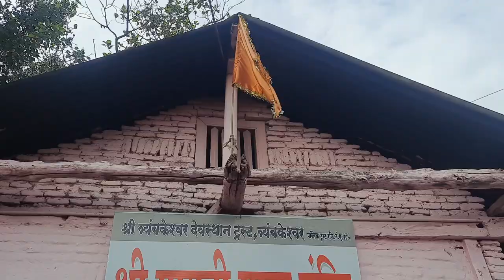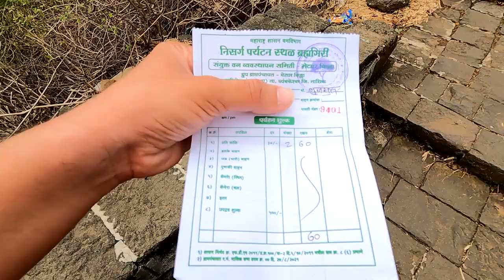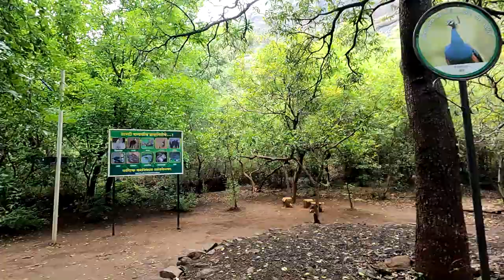Part 1| Beauty of Brahmagiri Hills in monsoon| Trimbakeshwar Jyotirlinga| Shiva Temple| Car Journey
This was one of the best and most adventurous car trips of my life. We drove from Ahmedabad to Trimbakeshwar Jyotirlinga(One of the 12MajorJyotirlingas of India). We climbed beautiful Brahmagiri hill and witnessed its beauty in rain. I hope you will like this video. Brahmagiri trimbakeshwar majorjyotirlinga shivatemple carjourney trekking roadtrip maharashtratourism youtubevlog @travellikewetravel2021